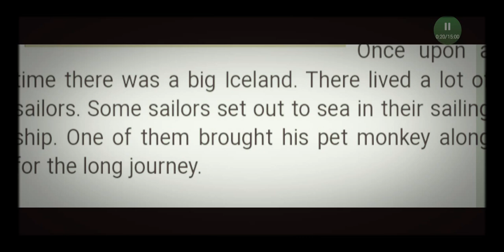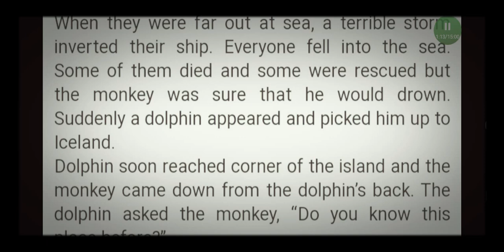Best moral story for kids ! Monkey and the Dolphins ! shorts story for kids